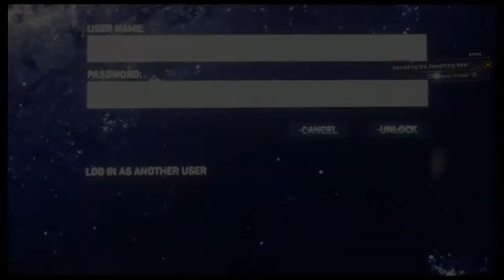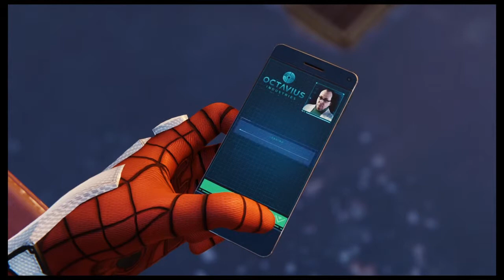Just being a friendly neighborhood spider man!! New suit!! - spiderman ps4 gameplay